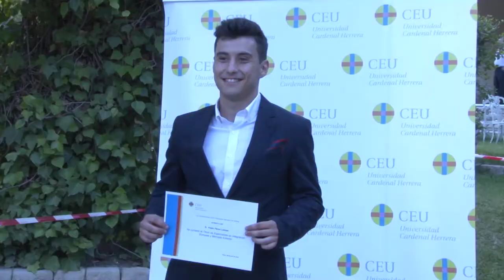Graduación Ciencias Sociales CEU Elche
Imposición de becas de la XXI Promoción del grado en Derecho, III Promoción del grado en Marketing, XXI Promoción del grado en Dirección de Empresas, VI Promoción del grado en Educación Pimaria y Educación Infantil de la Universidad CEU Cardenal Herrera en su centro de Elche.